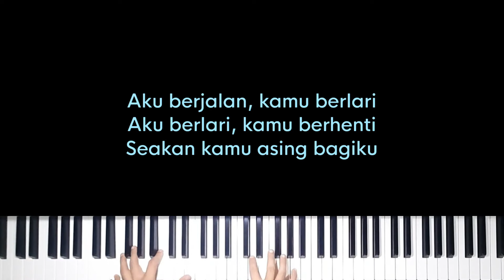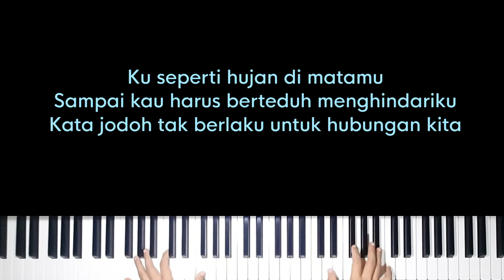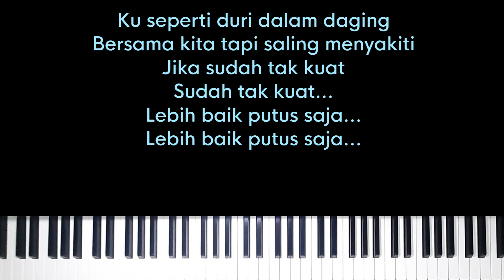Putus Saja - Mahen (Original Key Karaoke) - Piano Instrumental Cover with Lyrics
Original Music by Mahen